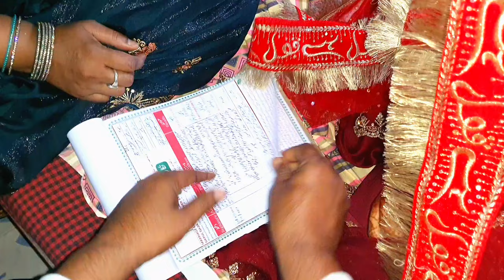Nikah Day || Juta Churai Kitni Mili 💰 || Emotional Rukhsati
Hi everyone
I am Zainab from Patna
I upload vlogs and makeup tips , in this channel I m going to share with u my daily life
and like my videos share my videos with your friends and   family 👪...Thank you 😊❤️